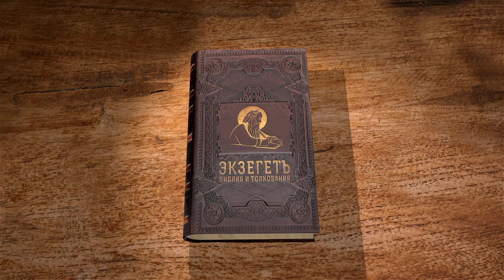1-е Послание к Коринфянам. Глава 4. Андрей Десницкий. Новый Завет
Апостол Павел обличает Коринфян и поясняет в чем заключается апостольское служение.
1 Послание к Коринфянам, мой перевод. Я — Андрей Десницкий. И мы читаем четвёртую главу для библейского портала Экзегет.
Вот как должен всякий человек воспринимать нас: мы — служители Христа, которым доверено управление в том, что касается таинств Божиих. (1 Кор. 4:1)
О чём идёт речь? Павел говорил в предшествующих главах о разных проповедниках, о разных лидерах христианской общины в Коринфе. Аполлос, который вместе с ним трудился, но параллельно, то есть они не были друзьями и соработниками. Пётр, который упомянут по своему арамейскому имени — Кифа и который тоже был для кого-то авторитетом. Сам Павел. Вот кто они все такие? Кто эти руководители?